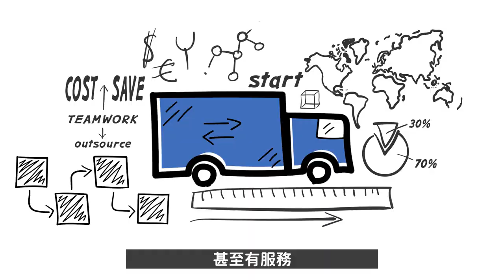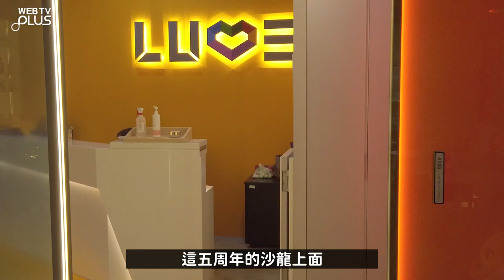【J個不錯《京瓷哲學》特別篇-Jman 天行者為「北京創盟稻盛哲學五週年分享沙龍」分享 WEBTVASIA職人系列！ 】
創業時總會面臨很多問題，如何讓員工往同一方向前進呢？
我們必須讓員工遵循原理原則
也就是「生為人何謂正確」的道理
這樣的大前提之下員工會很清楚的掌握方向
而落實經營哲學的方法有三

ㄧ、讓所有員工堅信哲學對企業是有幫助的
二、領導人必須將哲學內化；血肉化. ！
三、實際在經營中落地實踐，
企業領導人必須不斷踐行經營哲學，讓大家的內心更加緊密在一起，為企業創造利潤。